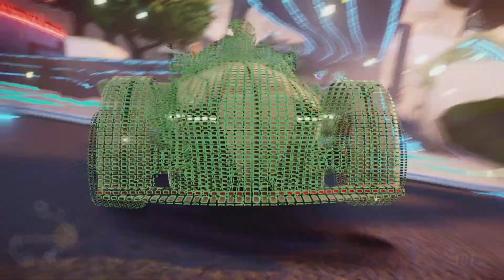Not even input delay can stop me - Disney Speedstorm S9 Elizabeth Swann Online Ranked Matches